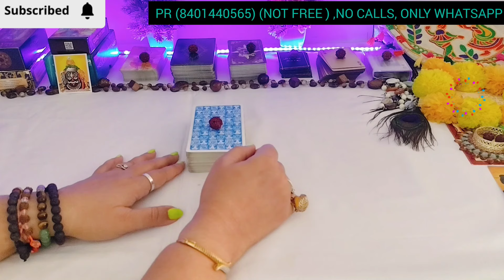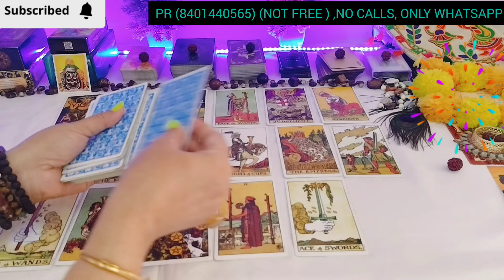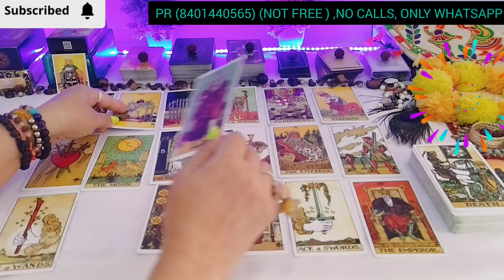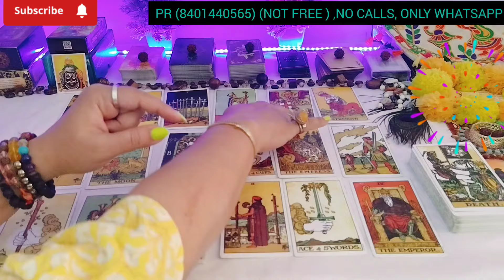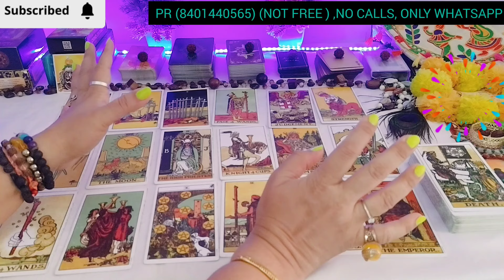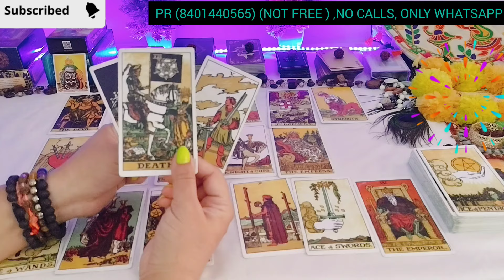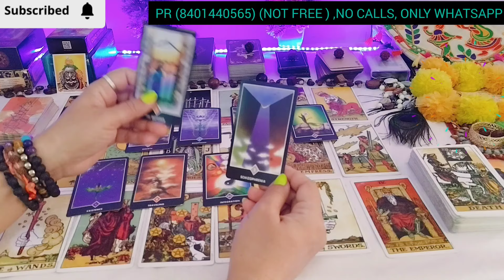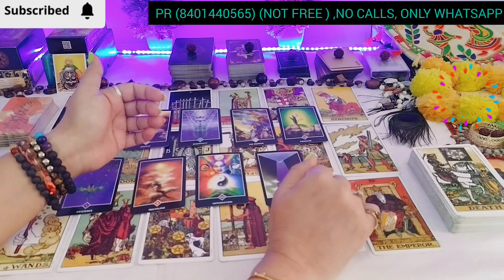थर्ड पार्टी की क्या दुर्दशा होने वाली है ⚔YOU VS THEM💘THIRD PARTY💔PICK A CARD🥺Breakup💞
थर्ड पार्टी की क्या दुर्दशा होने वाली है ⚔YOU VS THEM💘THIRD PARTY💔TIMELESS PICK A CARD🥺Breakup💞

KARMIC READING 🔮DIVINE GUIDANCE 💯DAILY GUIDANCE ❤THIRD PARTY KARMA

* PLZ DON'T ENTERTAIN ANYONE IF THEY ASK FOR AMOUNT OR ANY SCAM..
ONLY MODE OF CONTACT IS THROUGH FACEBOOK MESSENGER...

Tarot#tarot#tarotreader#lovers

YOUR QUERIES-
24 hours 💕 unki current true feelings

soulmates tarot
tarot treats
tarot reading | tarot card | Ritu Bhardwaj |person on my mind tarot | Person on your mind tarot | aaj ki reading | Karma Reading tarot | tarot card love reading | Tarot Third party | Unki current feelings | Unki current Energy today | third party situation tarot Reading | current feelings tarot hindi  of crush tarot hindi